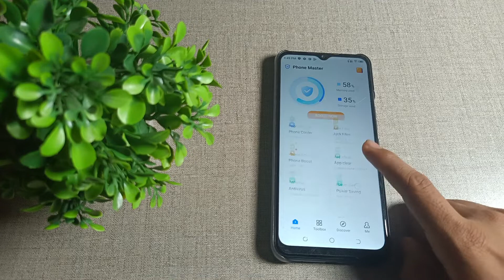how to unlock AppLock in Tecno spark 7 mobile